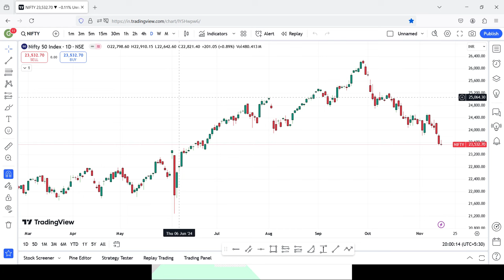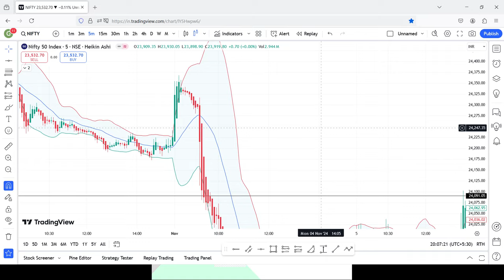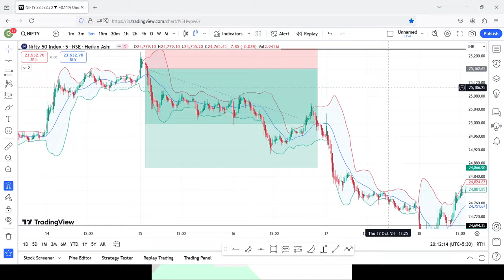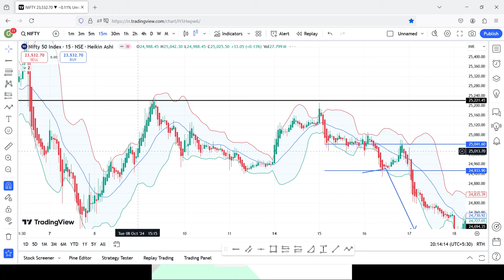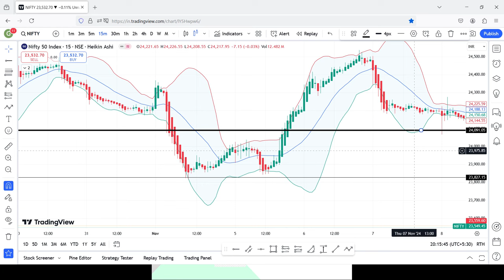இது தான் என்னுடைய Secret Profitable Intraday Strategy | Intraday Trading Tips Tamil | Trade Gainers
👉Join Free Daily Intraday Updates :-

👉Free Account Opening Link (Zerodha)

trading
trading tamil
stockmarket
tradinglive
investment
livetrading
share market news tamil
freestockmarketclass
stockmarketlive
sharemarket
livetradingnifty
niftytradinglive
nifty analysis
nifty tomorrow prediction
tamil trading
live trading
banknifty
trading video tamil
priceactiontrading
candle stick patterns
tamil tutorial
sharemaket tamil
stock market
money
intraday
candle sticks
nifty tomorrow
tomorrow market prediction
share market
intraday trading for beginners in tamil
equity
shares
all time high
demat
brokerage